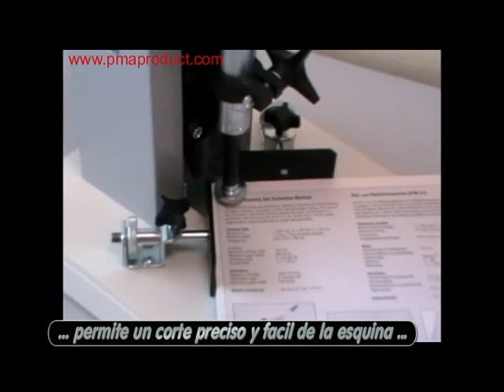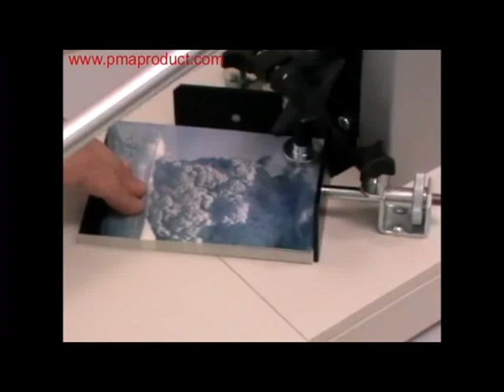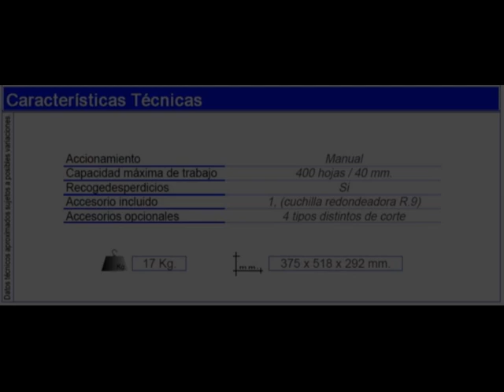☑️ REDONDEADORA DE ESQUINAS de papel profesional Cyklos CCR 40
Si desea conocer el precio e información técnica detallada del producto, visítenos en nuestra web 🌐

Potente redondeadora de esquinas manual con sistema de guias laterales para un ajuste perfecto y pison de material a cortar. Capacidad de corte 400 hojas 80 gr. Posibilidad de intercambiar cabezales para distintos acabados. Perfecta para la elaboración de tarjetas de visita, naipes, corte de carnets, troquelado de tarjetas de pvc.